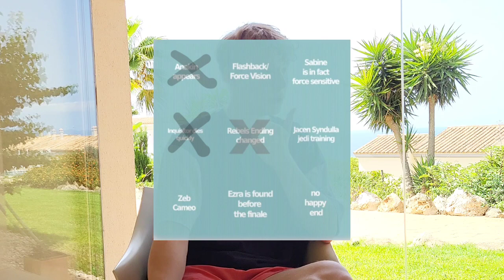ENDLICH!! | AHSOKA AFTERSHOW | Folge 4 "Fallen Jedi" REVIEW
▼MEHR INFOS ZUM VIDEO
AHSOKA hat gestartet und ich spreche im SPOILER Modus über alle Folgen. Meine Meinung, mein Rating, ALLES! Wie fandet ihr die Folge von AHSOKA?

Folge 4 | Part 4 | Episode 4
Jede Woche erwartet euch eine neue AHSOKA REVIEW im PODCAST Style. Nur Gerede, nix zu sehen. Zurücklehnen und anhören.